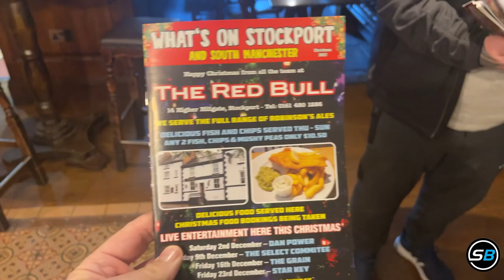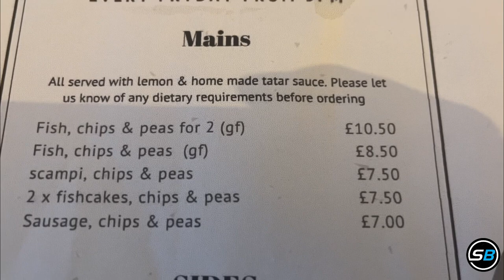WE REVIEW THE RED BULL HILLGATE STOCKPORT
The red Bull on Hillgate Stockport,
The owner Ryan has only been her 2 months and is working around the clock to get this establishment  noticed, his first improvement  is doing gluten-free, food and also two meals for £10:50 on Fridays after 5pm.